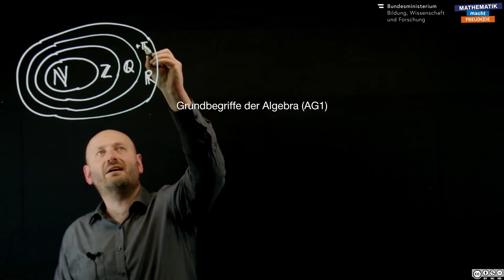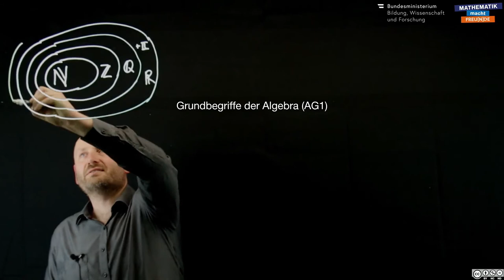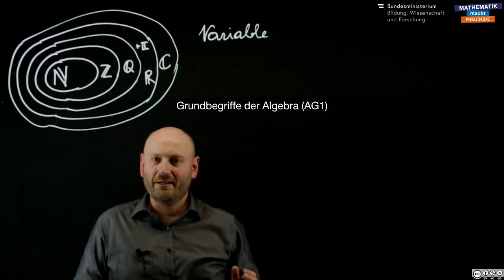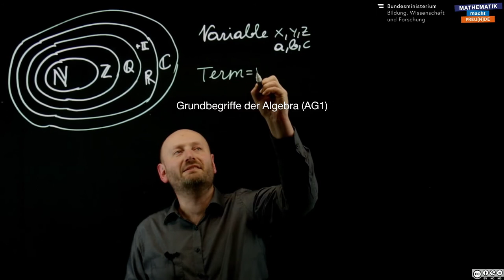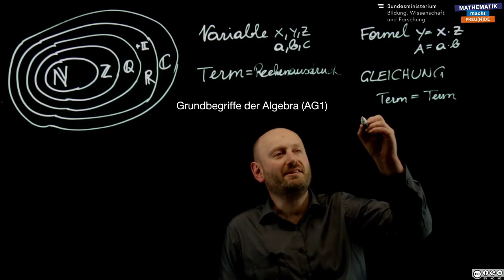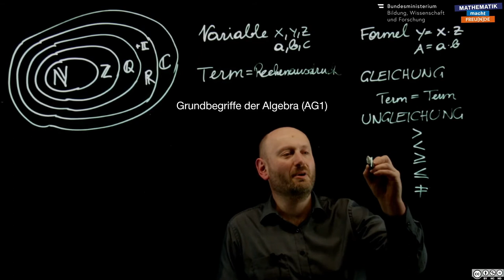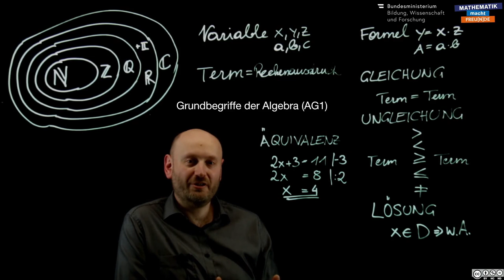Überblick - Grundbegriffe der Algebra